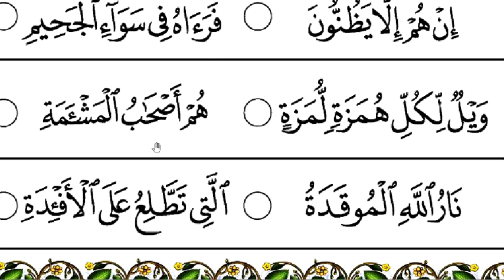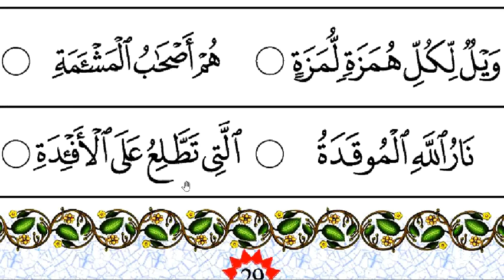IQRA' Practice : Book 5, page 29